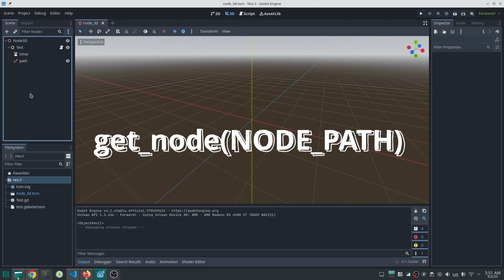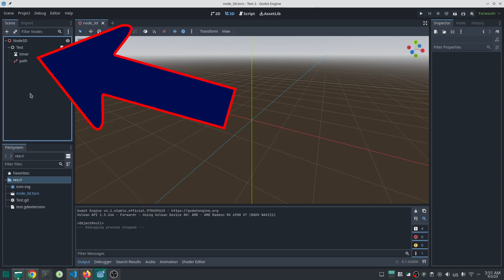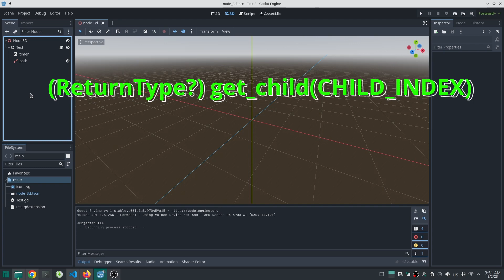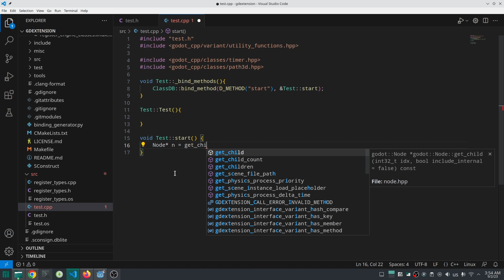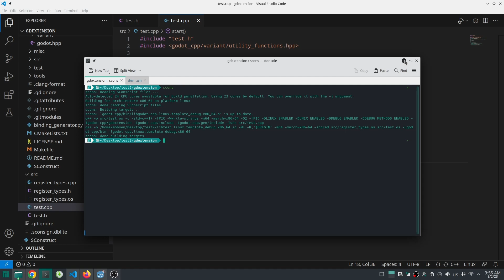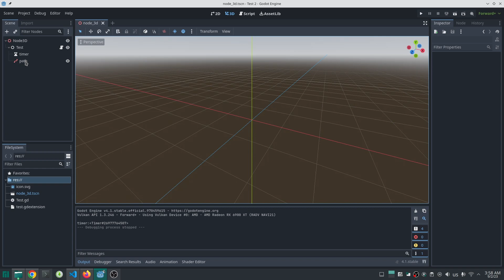Type Casting Godot GDExtension c++ - part 13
This video is about type casting for Object class and everything which inherit from object class in GDExtension in Godot

I saw a lot of comment which I saw a lot of people are confuse about this stuff and I hope this video will help, But if something is not clear you can ask me that in the comment section